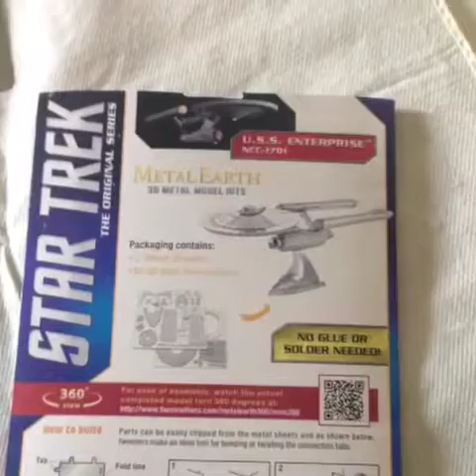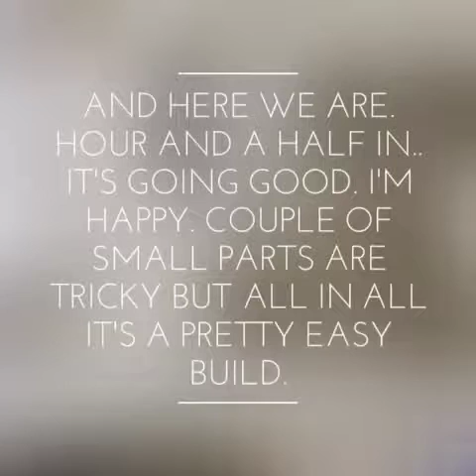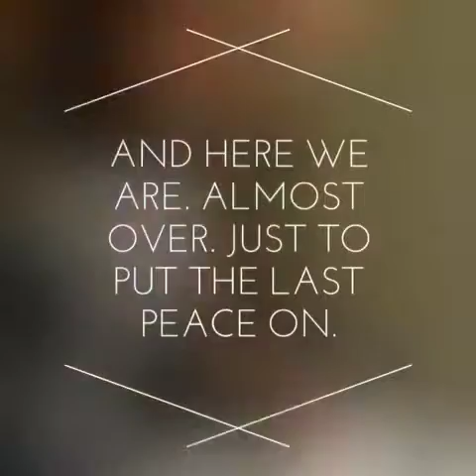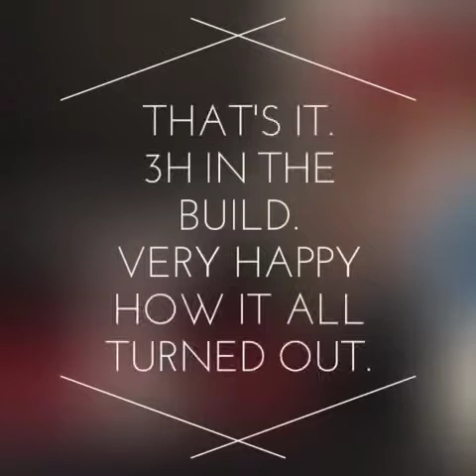Metal earth Star trek os Entreprise build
Timelapse and photos of my assembly of the Enterprise Model (metal earth)